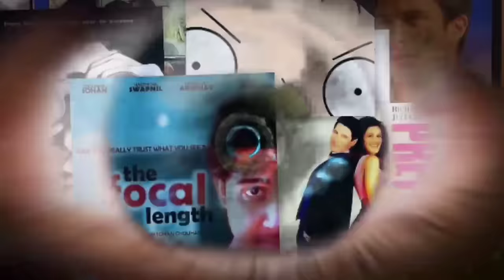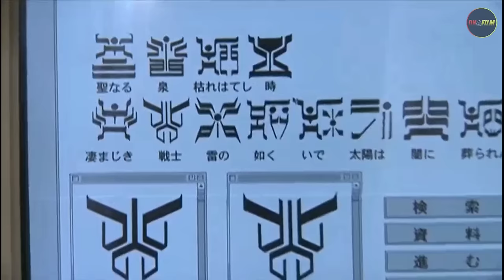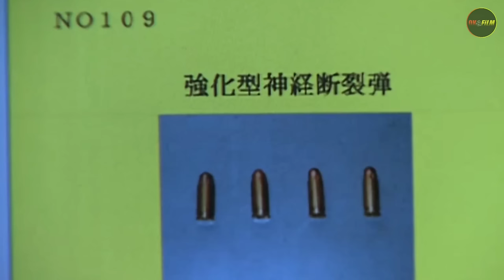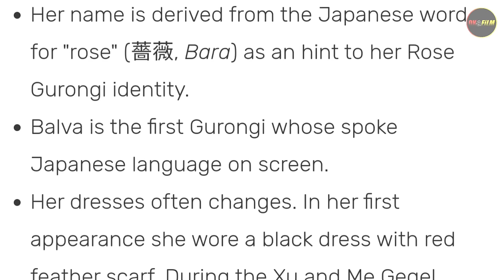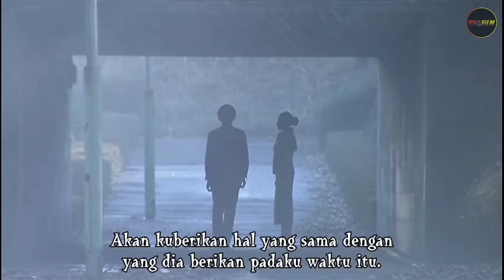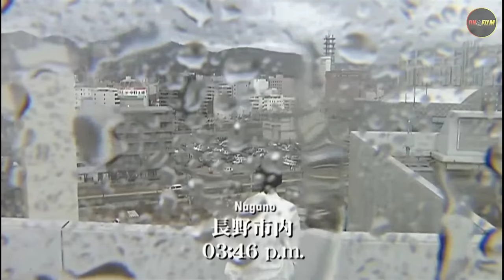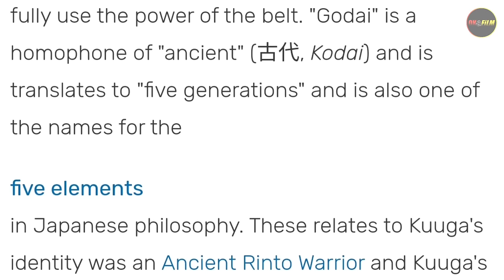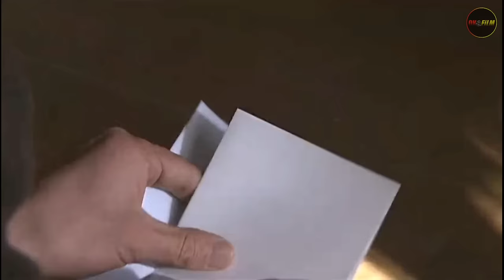Pertarungan akhir dua raja yang melegenda I Kamen rider kuuga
voicer & editing : Dani

copyrighted : TOEI